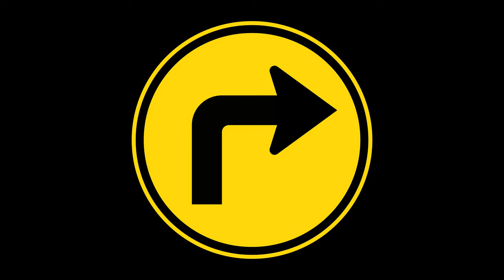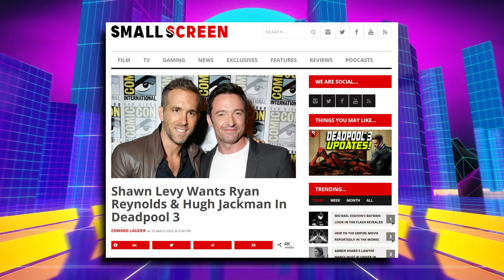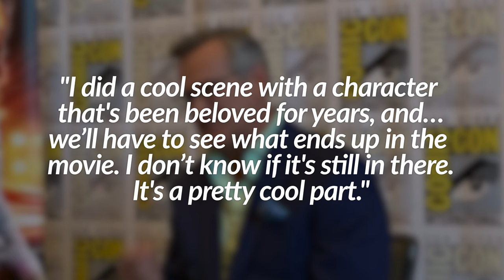Doctor Strange In The Multiverse Of Madness Cameos | Confirmed & Rumored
00:00 - Dr Strange 2 Cameos Are Upon Us
00:42 - Professor X
01:10 - Captain Carter
01:49 - America Chavez
02:03 - Wolverine
02:29 - Deadpool
03:07 - Paul From Heavy Spoilers (Yes, really.)
04:03 - Magneto
04:22 - Quicksilver
04:56 - The X-Men
05:03 - Mr. Fantastic
05:38 - Black Bolt
06:15 - Daredevil
06:44 - Ghost Rider
07:08 - Agents Of S.H.I.E.L.D
07:13 - Thor
07:24 - Superior Iron Man
08:08 - Iron Man
08:22 - Captain America
08:43 - Bruce Campbell
09:27 - Outro

Marvel's Doctor Strange In The Multiverse Of Madness is almost upon us so we're breaking down all the confirmed and rumored cameos! Any you think we should have added?

Produced by That James Guy

Written & Edited By That James Guy and Dan Plum

3D Logo Animation by Kaz